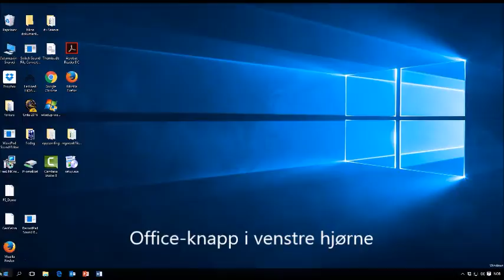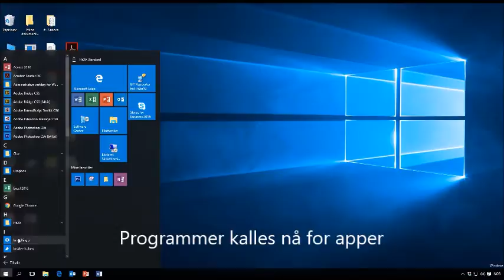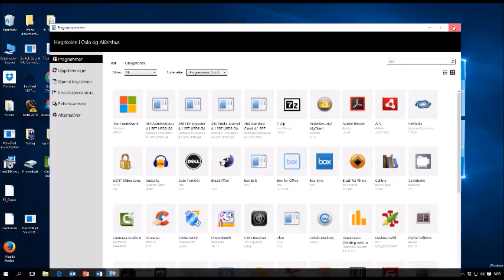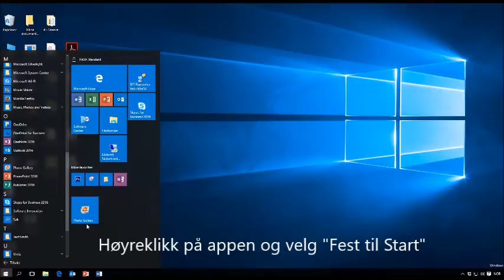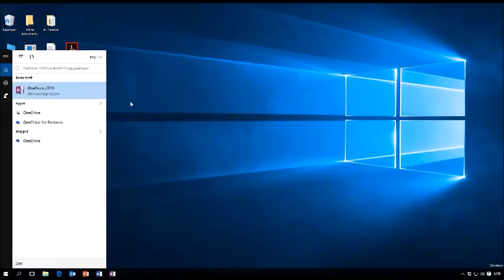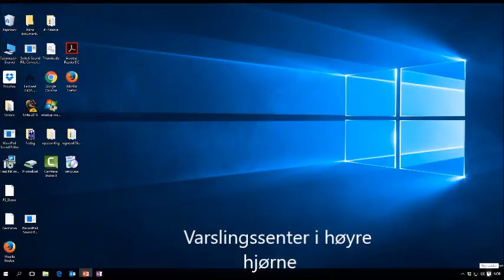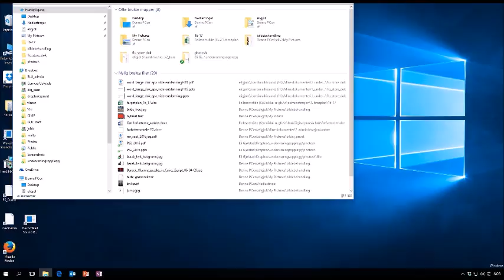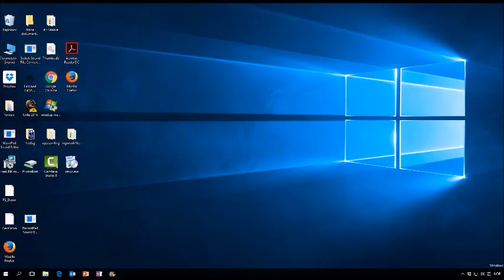Windows 10: Brukergrensesnitt